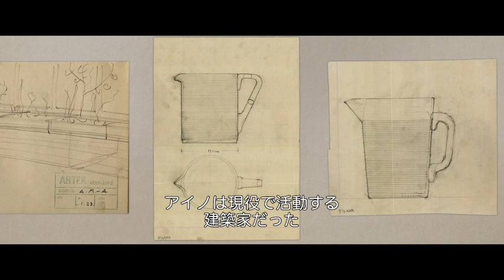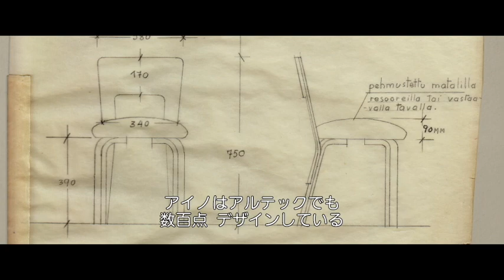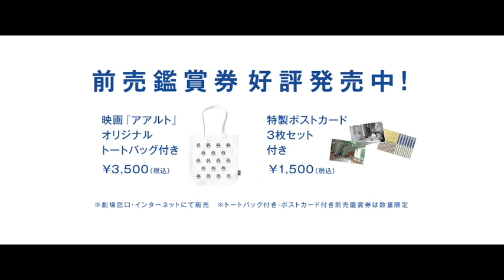『アアルト』妻アイノの知られざる魅力を明かす本編映像！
“フィンランドのアカデミー賞”と称されるユッシ賞にて音楽賞、編集賞を受賞！フィンランドを代表する建築家アルヴァ・アアルトの人生と作品を巡る旅のドキュメンタリー映画『アアルト』‹10/13(金)公開›より、妻アイノの知られざる魅力を明かす本編映像解禁！

映像は、これまで注目される機会が少なかったアルヴァの妻、アイノの活躍を紹介するもの。女性が活躍することが今よりも大変だった時代に、日本でもファンが多い水面に広がる波紋をグラスで表現した「ボルゲブリック　グラス」ほか、数百点に及ぶアイコニックなプロダクトのデザインを、精力的に生み出していたことが明かされている。

10月13日（金）〜 ヒューマントラストシネマ有楽町、UPLINK吉祥寺、
10月28日（土）〜 東京都写真美術館ホール　ほか全国順次公開！

監督：ヴィルピ・スータリ（Virpi Suutari）
制作：2020年
配給：ドマ
宣伝：VALERIA
後援：フィンランド大使館、フィンランドセンター、公益社団法人日本建築家協会
協力：アルテック、イッタラ
2020年／フィンランド／103分／(C)Aalto Family (C)FI 2020 - Euphoria Film